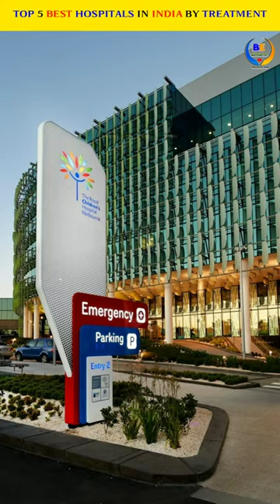Best Hospitals In India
hospital
gastroenterologist
healthcare
medical
liver transplant surgeon
doctors
neurology
best doctors
best hospital in india
neurologist
apollo hospital
top 10 hospitals
manipal hospitals
multi speciality hospitals
tata memorial hospital
top hospitals in india
best hospitals
apollo hospital chennai
top 10 doctors
hospitals
ortho care
joint care
knee care
shalby care
neurology department
informative video
best hospital
top 10 hospitals in india 2023
top 10 hospitals in india
top 10 biggest hospital in india
eye hospitals
cancer treatment
best cancer hospital in india
aiims hospital new delhi
top 10 best cancer hospital in india
best hospitals of india 2023
best hospital name in india
top 5 hospitals of india 2023
quality health care
ভারতের সেরা 5টি হাসপাতাল
apollo hospitals
top 5 hospital
best heart surgeon in india
best cardiologist in india
heart hole treatment
no 1 hospital in delhi
vellore hospital
Government Hospital in india